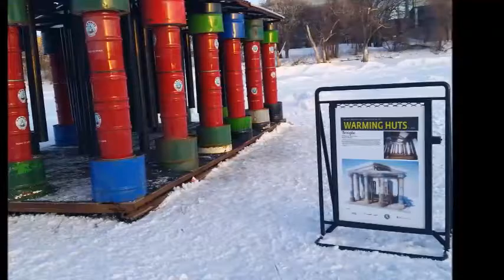Warming Huts in the middle of a Frozen River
Warming Huts in the middle of Frozen River
Warming Huts
Frozen River
ice skating
ice skating on a frozen river